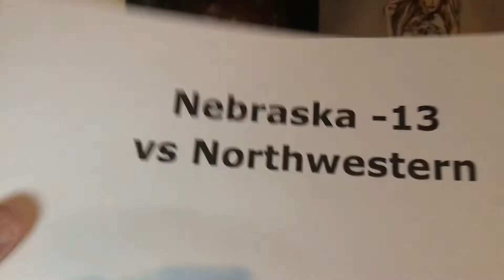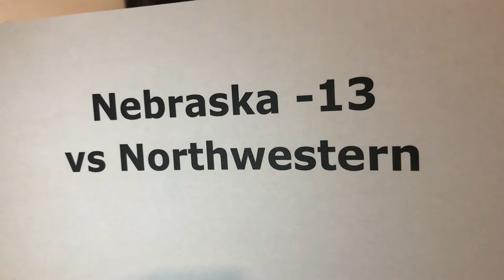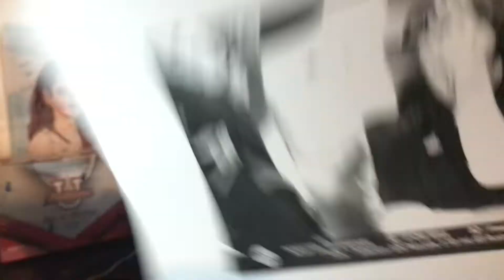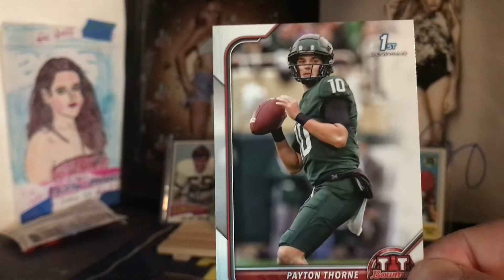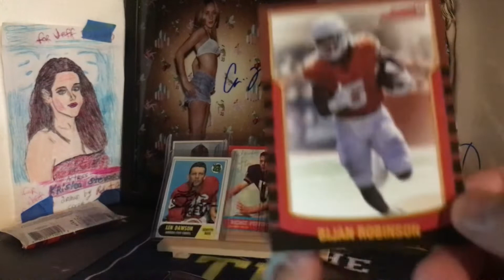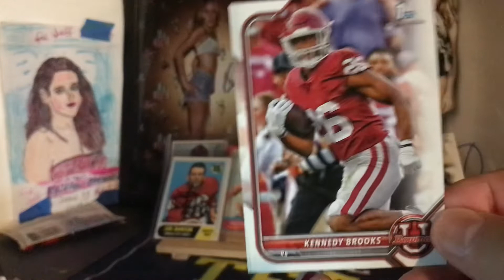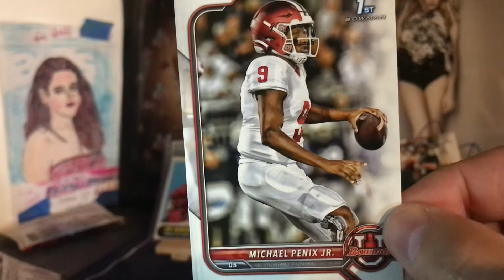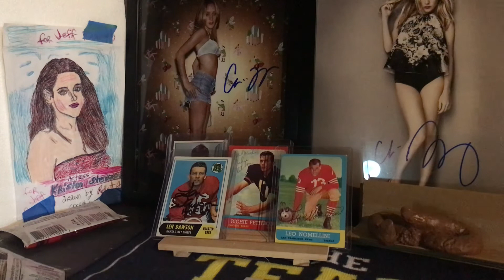Nebraska/Northwestern. Plus 2021-22 Bowman University Card Giveaway!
The pick for the Nebraska-Northwestern game, plus opening a box of Bowman University cards, and giving some of them away.